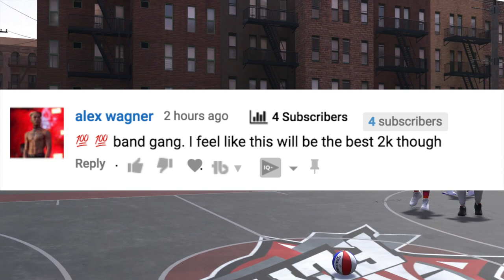NBA 2K19 REP REWARDS CONFIRMED!? WHATS NEXT FOR MYPARK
Nba 2k19 rep rewards arent confirmed just yet but what is confirmed is that in nba2k19 there will be rep rewards from previous nba 2k's. The question is which mypark rewards will we see!? We will definitely figure out the rewards as soon as we see the nba 2k19 prelude ...
Other Titles:
- *NEW* NBA 2K19 ARCHETYPES & REP SYSTEM EXPOSED!! JORDAN REC CENTER CONFIRMED?!
- NBA 2K19 DEFENSE , "TAKEOVER" SYSTEM, ANIMATIONS, DRIBBLING, REP AWARDS & MORE
- NBA 2K19 MASCOTS CONFIRMED? NEW REP SYSTEM CONFUSION LEAKS
- DAY & NIGHT MYPARKS & REP REWARDS LEAKED IN NBA 2K19 😳
- NBA 2K19 OLD REP REWARDS CONFIRMED, INSANE DUNKS, OVERPOWERED POST SCORING AND MORE NEWS!

Follow me on LiveRaise…….…► (Cnote2110)